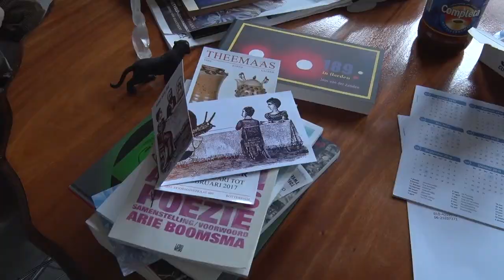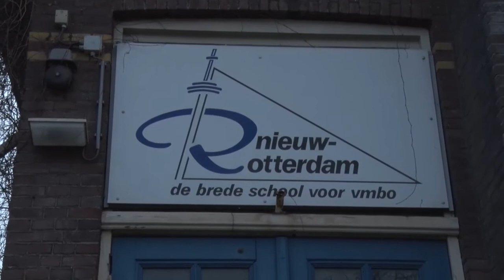010nu - Schoolpand Koningsveldestraat wordt werkplek kunstenaars